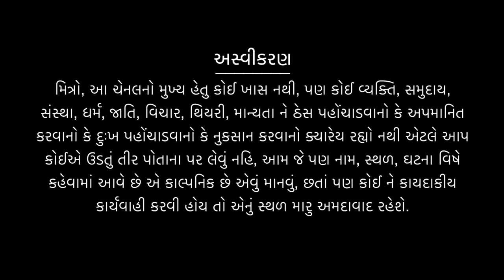marriage ma kharcho karvo joiae ke nahi? I BY Dr K R Devmani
Trailer of my film

 • Petipack - Trailer | Dhvanit Thaker |...

 • Tu star chhe | JULY 29 IN CINEMA | Of...

 • Tu Rajee Re - Trailer | New Gujarati ...